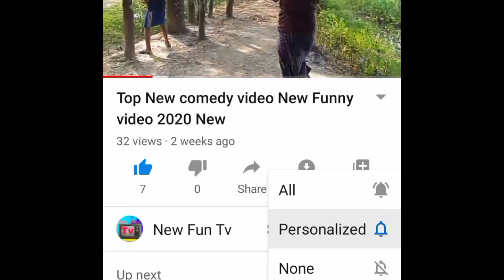New Top Funny Comedy Video 2020 Try Not To Laugh Episode 07 By New Fun Tv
new Funny video 2020। Top new comedy video 2020। bery Funny stupid 2020।

বাংলা নাটক

comedi video

হাসার নাটক

2021 নাটক

বাংলা নাটক

Arif Imran funny 2021

Arif Imran funny 2021 Like
Arif Imran funny 2021 Like  TikTok

Family Entertainment Bd 2021

Family Entertainment Funny video 2021